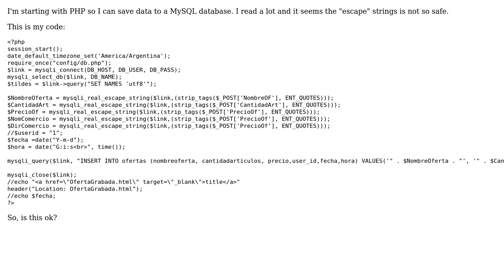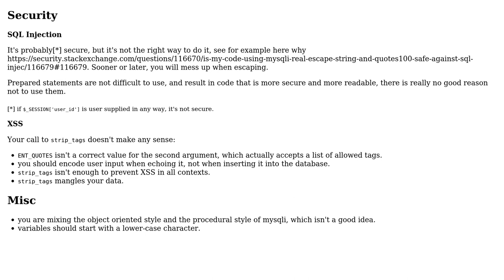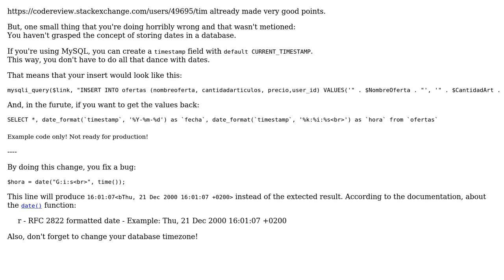Code Review: Inserting a record into MySQL with a timestamp (2 Solutions!!)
Code Review: Inserting a record into MySQL with a timestamp

With thanks & praise to God, and with thanks to the many people who have made this project possible! | Content (except music & images) licensed under CC BY-SA | Music | Images & others | With thanks to user tim user pimi user Ismael Miguel user 200_success and the Stack Exchange Network Trademarks are property of their respective owners. You are responsible for your own actions.